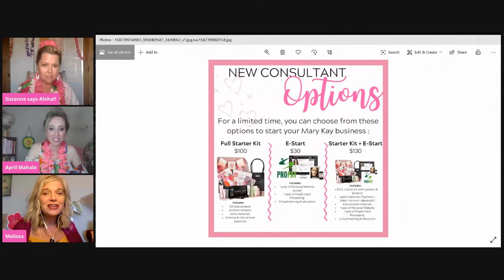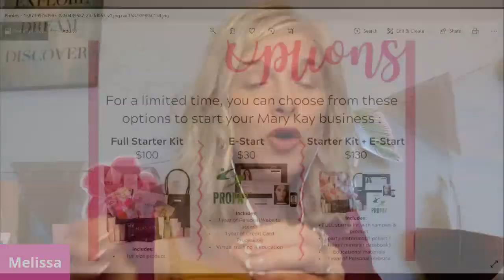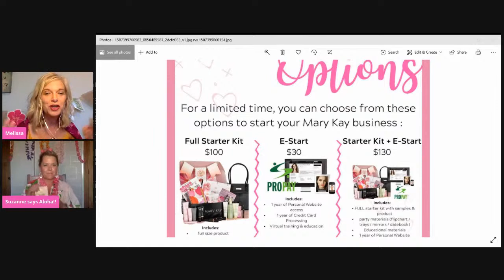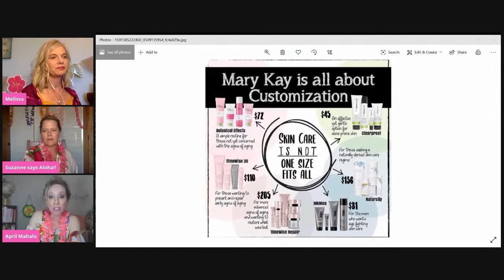The 'Real' Girlfriends show Live!-8 Full Skin Care Regimen's Explained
Join April, Suzanne & Melissa as they say "Aloha" to beautiful skin no matter what MK set you choose! The girlfriends will showcase each of our featured skin care systems--use your MK skin regimen from the MK Skin Analyzer App to know which collection may be best suited for your skin--or trust your girlfriends to give you the real dish on what's best in our line-up!